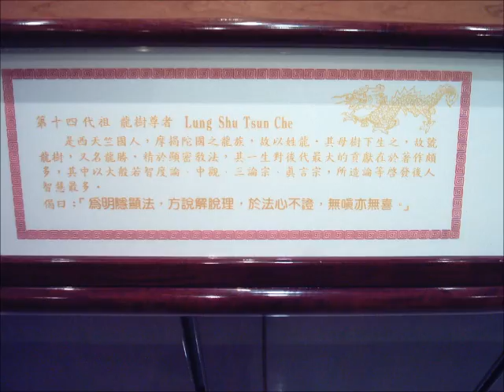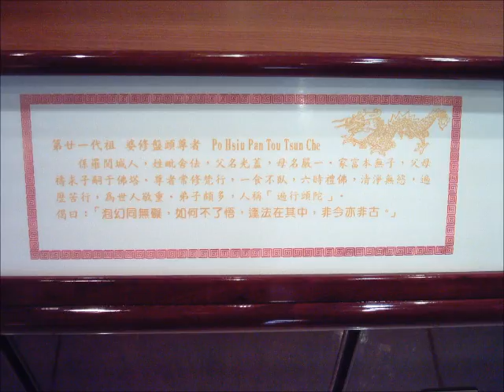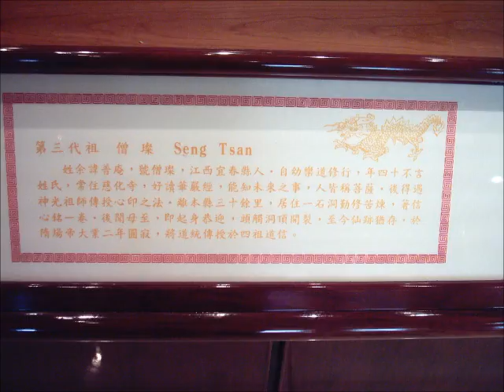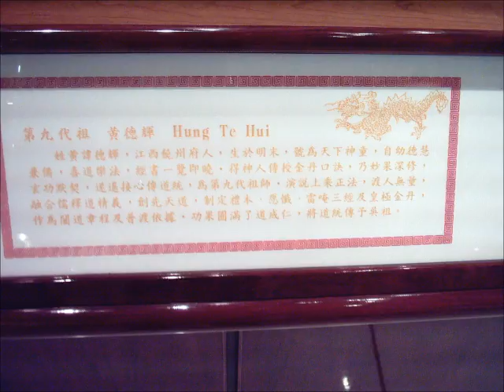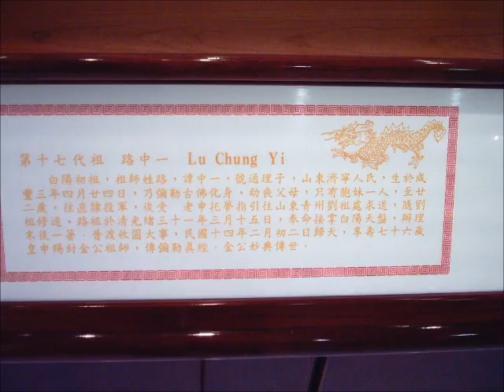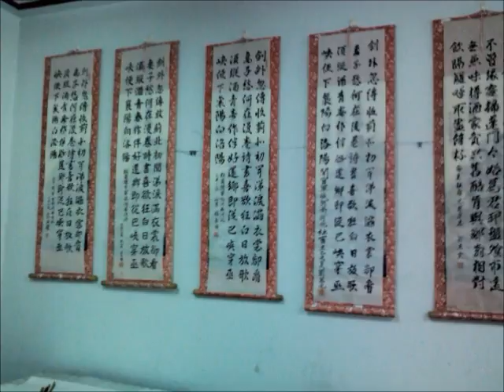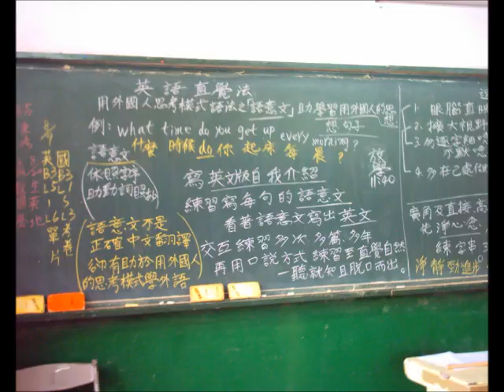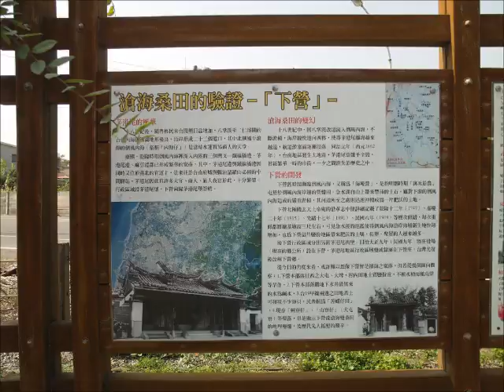2017上傳台灣寺廟藝術影片